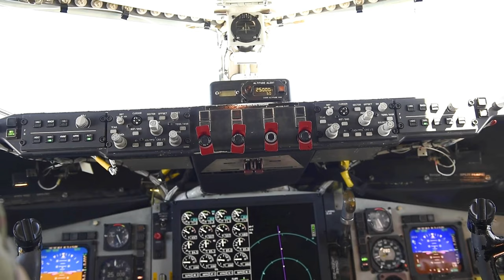All-Women C17 Globemaster III Team Shocks Viewers with Mid-Air Refuel Mission!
A C17 Globemaster III, prepares for a mid-air refuel, near Beale Air Force Base, Calif., Mar. 29, 2023.

Unlocking the Secret: All-Women Crew Takes Mid-Air Refuel Mission to New Heights! | Women Take On Challenge: Watch What Happens When They Board this C17 Globemaster III! | Women Kill it in the Cockpit: Watch Incredible Moments of a C17 Globemaster III Refuel Mission! | Women Breaking Barriers: C17 Globemaster III Mission Revealed | Women Take Flight Aboard C17 Globemaster: What's Their Mission?

Women's History Month Refueling Flight
BEALE AIR FORCE BASE, CA, UNITED STATES
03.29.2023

The video demonstrates what it was like to be aboard a KC-135 Stratotanker as two all-women crews work together in celebration of Women's History Month.(U.S. Air Force Video by Staff Sgt. Shaei Rodriguez)

Film Credits: Video by Staff Sgt. Shaei Rodriguez
9th Reconnaissance Wing Public Affairs